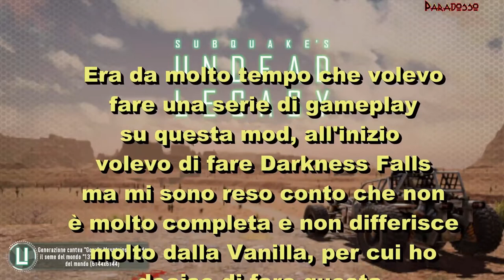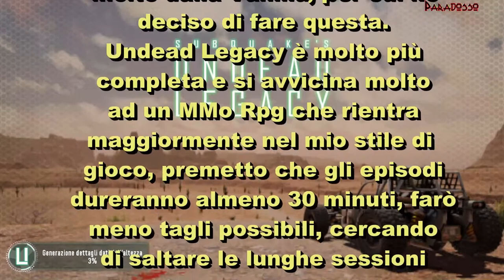😈 | UNDEAD LEGACY [ITA] 😈 | Unbreakable 😈 Ep. 01 😈 7 Days to Die Alpha 19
**ALL'INTERNO DEL GIOCO 7 DAYS TO DIE MODS UNDEAD LEGACY**
7 Days to Die è un "Zombie Horde Survival Crafting Game". Sì, sono un sacco di parole. Questo perché 7 Days to Die è un sacco di cose. È un gioco horror sugli zombie. Sei inseguito dagli zombie con la minaccia costante di un'orda in 7 giorni, nessun posto dove correre, nessun posto dove nascondersi. Vengono a prenderti il giorno 7, e tu hai tutto il tempo per prepararti. Se sopravvivi a quell'orda, un'altra arriverà il giorno 14, più forte di prima. Devi migliorare la tua base, diventare più abile, o perderai tutto. È anche un gioco di crafting, dove puoi costruire la tua base, armi, strumenti, anche trappole elettriche e torrette per tenerti in vita durante la notte. È anche un gioco di sopravvivenza, in cui è necessario cercare cibo, estrarre risorse e gestire la propria salute generale attraverso malattie e dissenteria. Ciò che rende 7 Days to Die speciale non è solo quel mix unico di caratteristiche di gioco che ho descritto sopra, è anche un "mondo completamente distruttibile" basato sulla tecnologia voxel. Si può scavare ovunque, distruggere qualsiasi cosa, in un vero ambiente sandbox. La rigiocabilità è quasi infinita, limitata solo alla vostra immaginazione e alla vostra golosità di punizione. Ci sono una moltitudine di impostazioni per personalizzare la vostra esperienza per renderla dura o creativa come desiderate. 7 Days to Die è anche creato con il multiplayer in mente. È possibile collaborare in squadre, o colpire da soli come un lupo solitario. È possibile formare alleanze, raggrupparsi per l'esperienza condivisa, o attaccare altri giocatori su server PVP per la sfida di sopravvivenza definitiva. Sarai il membro di una comunità o una minaccia da lontano? Le molte, molte scelte sono tue.